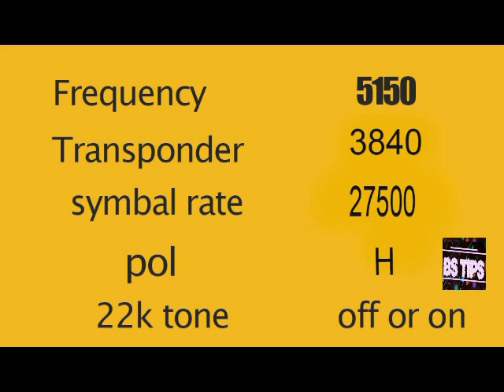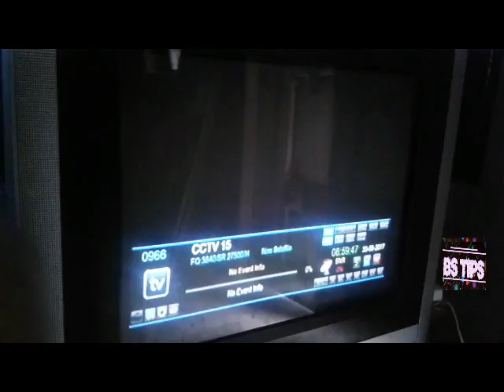chinasat dish setting on homemade dish